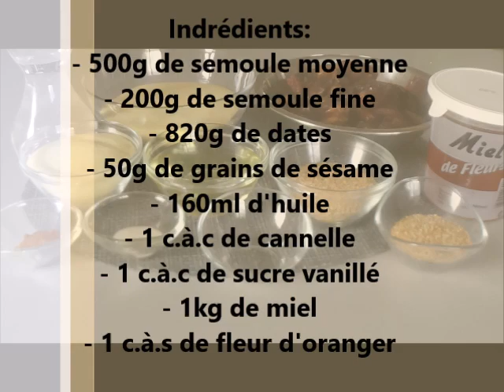Makrout à la pâte de datte maison